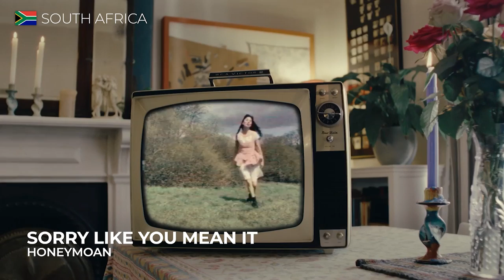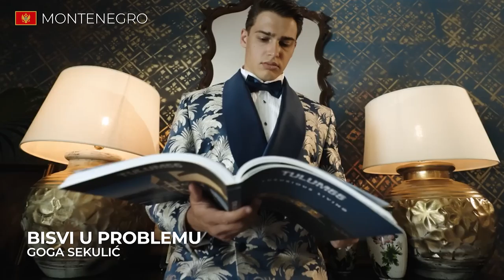Misja Eurowizja Song Contest 2023 | All Participants | RECAP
ALL PARTICIPANTS OF MISJA EUROWIZJA SONG CONTEST 2023:
🇦🇱 Albania: Dhurata Dora - Besame
🇦🇩 Andorra: Aitana - Los Ángeles
🇦🇲 Armenia: yellowheart - դողա.
🇦🇹 Austria: Sina Moonlake - Cry With The Wolves
🇦🇿 Azerbaijan: Tomris – Necəsən Bu Gün
🇧🇪 Belgium: Colt - Insomnies
🇧🇦 Bosnia & Herzegovina: Ema & Albino - Tajno Moja
🇧🇬 Bulgaria: Dara - In My Head
🇨🇦 Canada: Alice Merton - Waste My Life
🇨🇱 Chile: Denise Rosenthal & Danna Paola - Sugar Mami
🇭🇷 Croatia: Miach - SMS
🇨🇾 Cyprus: good job nicky - Stay
🇨🇿 Czechia: Aiko - Instincts
🇩🇰 Denmark: Drew Sycamore - In The Club
🇪🇪 Estonia: Anne Veski - Ei päevi halle
🇫🇮 Finland: Bess - Missio
🇫🇷 France: SIMONY - Technofrappe
🇬🇪 Georgia: Mgzavrebi - O, Moda Moda
🇩🇪 Germany: badmómzjay & Domiziana - Auf die Party
🇬🇷 Greece: Markella - No One Hurts Me Like I Hurt Myself
🇭🇺 Hungary: Azahriah - Introvertált Dal
🇮🇸 Iceland: PATRi!K - HITIII á klúbbnum
🇮🇪 Ireland: Niall Horan - Heaven
🇮🇱 Israel: Saint Levant - From Gaza, With Love
🇮🇹 Italy: Guera - Come suona la stanza
🇰🇿 Kazakhstan: ALPHA - BAL
🇱🇻 Latvia: Katrina Gupalo - Masas
🇱🇮 Liechtenstein: BEVN & wavvyboi - Bist du da
🇱🇹 Lithuania: Jessica Shy - Melodija
🇱🇺 Luxembourg: Zaho de Sagazan - Tristesse
🇲🇰 North Macedonia: Tyzee - Legalize
🇲🇹 Malta: Red Electric - In Our Blood
🇲🇩 Moldova: Satoshi - Dansam
🇲🇨 Monaco: ascendant vierge - Defi
🇲🇪 Montenegro: Goga Sekulić - Bivsi U Problemu
🇲🇦 Morocco: RYM - Seddit Lbibane
🇳🇿 New Zealand: Two Hearts - Eurovusion (Open Up)
🇳🇴 Norway: Moyka - Rear View
🇵🇱 Poland: Weronika Korthals - Dze za lasã mòrze
🇵🇹 Portugal: Mike Taveira - Sujo
🇷🇴 Romania: Holy Molly - Facem cum vrei tu
🇸🇲 San Marino: Angelina Mango - Ci Pensiamo Domani
🇷🇸 Serbia: Teya Dora – Dzanum
🇸🇰 Slovakia: Slaytiiina & Rasťo Paulíny - Chlapi Chcú Môj A$$
🇸🇮 Slovenia: Jet Black Diamonds - Strah Me Je
🇿🇦 South Africa: HONEYMOAN – Sorry Like You Mean It
🇰🇷 South Korea: IVE - Blue Blood
🇪🇸 Spain: Lola Indigo & Quevedo - EL TONTO
🇸🇪 Sweden: Clara Klingenström - Så bra som nu
🇨🇭 Switzerland: Nuit Incolore – Loin
🇳🇱 The Netherlands: Froukje - Als ik god was
🇹🇷 Turkey: Selin – Lovers Hurricane
🇺🇦 Ukraine: Khayat - Дворами
🇬🇧 United Kingdom: Bea and her Business - Born to be alive

ALL THE WINNERS OF ESC IN THE 21ST CENTURY:
2001 - Estonia: Tanel Padar & Dave Benton - Everybody
2002 - Latvia:  Marie N - I wanna
2003 - Turkey: Sertab Erener - Everyway that I can
2004 - Ukraine: Ruslana - Wild Dances
2005 - Greece: Helena Paparizou - My Number One
2006 - Finland: Lordi - Hard Rock Hallelujah
2007 - Serbia: Marija Šerifović - Molitva
2008 - Russia: Dima Bilan - Believe
2009 - Norway: Alexander Rybak - Fairytale
2010 - Germany: Lena - Satellite
2011 - Azerbaijan: Ell & Nikki - Running Scared
2012 - Sweden: Loreen – Euphoria
2013 - Denmark: Emmelie De Forest - Only Teardrops
2014 - Austria: Conchita Wurst - Rise Like a Phoenix
2015 - Sweden: Måns Zelmerlöw - Heroes
2016 - Ukraine: Jamala - 1944
2017 - Portugal: Salvador Sobral - Amar Pelos Dois
2018 - Israel: Netta - Toy
2019 - The Netherlands: Duncan Laurence - Arcade
2021 - Italy: Måneskin - Zitti E Buoni
2022 - Ukraine: Kalush Orchestra - Stefania

Muzyka